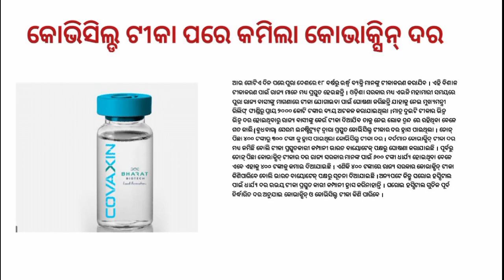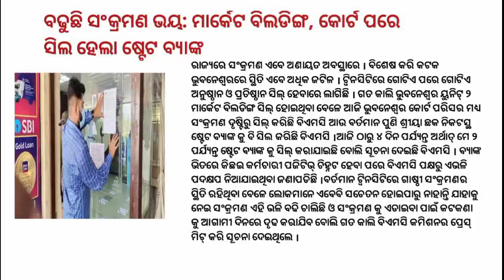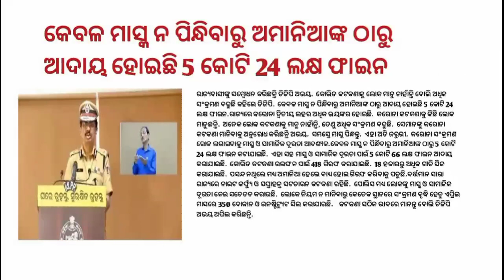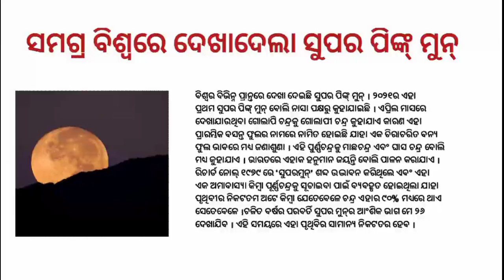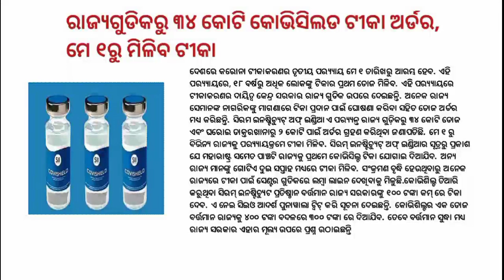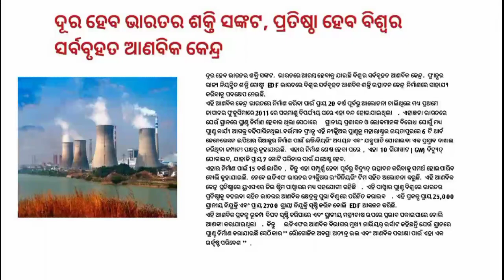Today odia breaking news | Odia samachar